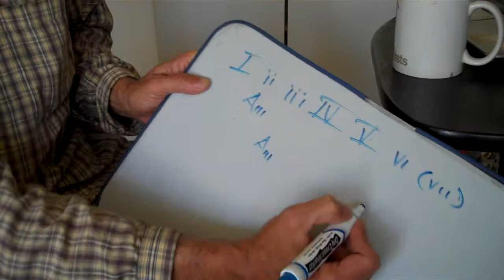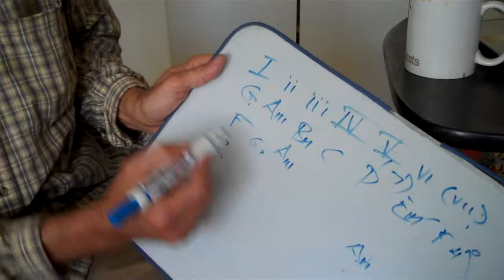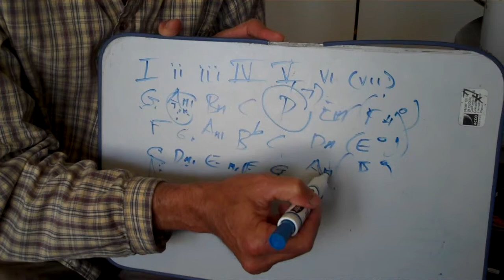I Want You Part 1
An analysis of the Beatles' "I Want You. Part 1